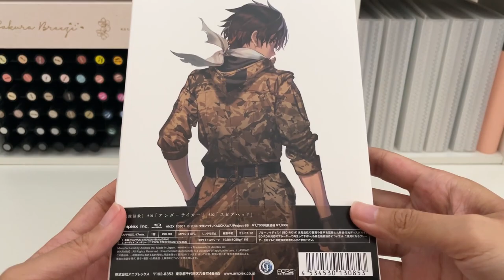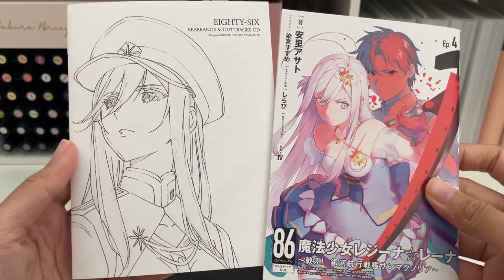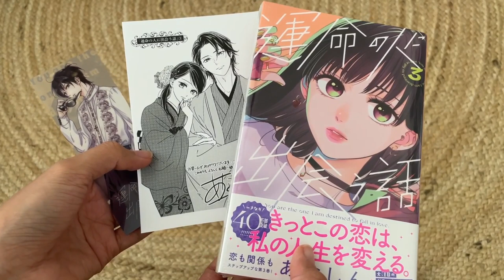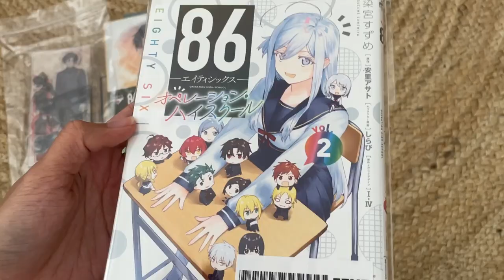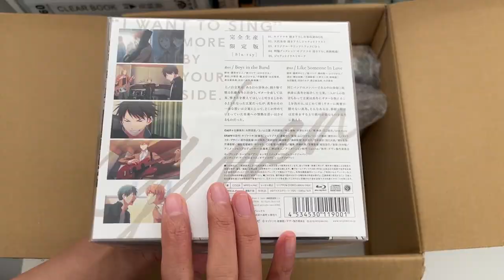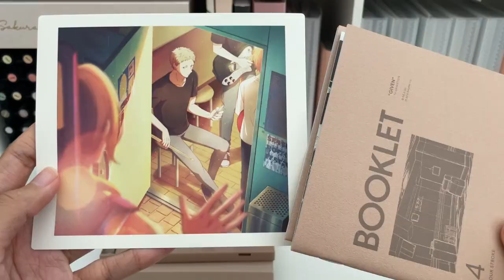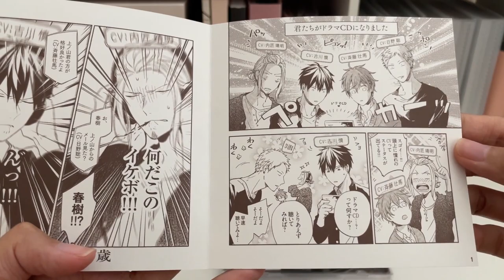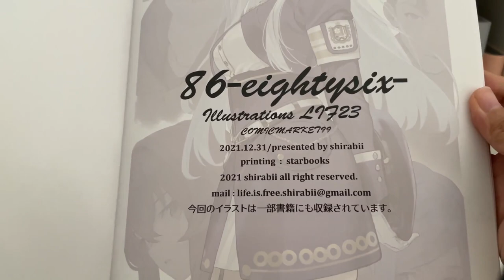2 of my top 10 anime box sets acquired | LIMITED RELEASE BLU-RAY HAUL + MORE MERCH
ordering from @cdjapan and then @ZenMarket_EN for Mercari Japan stuff is too easy ooff. i've accumulated like over 200 items as of today (of which you'll continue to see in future haul videos lol)...so you can kinda see where i've been spending my money instead of in stock manga D: but just fyi, i do still have preordered manga trickling in. wanted to put a note bc i know majority are here for the manga content.

but anyone else a huge fan of 86 Eighty-Six and/or Given? please tell me more of my people are out there haha. ya'll are missing out if you haven't looked into these series and like action/drama/sci-fi/military/mecha type stories or drama/music/romance...and just overall beautiful storytelling and amazing animations.

so don't be like me and take forever in discovering these 2 animes hehe.

cadence ♡

Timestamps:
0:00 Intro
1:00 CDJapan unboxing pt. 1
1:28 86 Eight-Six blu-ray's
6:48 ZenMarket unboxing
7:03 How I Met My Soulmate manga (jp)
7:34 Horimiya shikishis
8:42 86 Eight-Six merch
9:12 86 Eight-Six anime image postcard **SPOILER WARNING**
11:48 CDJapan unboxing pt. 2
13:10 Given blu-ray's
17:45 Given drama CDs
20:04 Shirabii 86 Eight-Six art book flip through, outro

Acrylic risers (used for manga):

Wood table stands (used to display photos/prints):